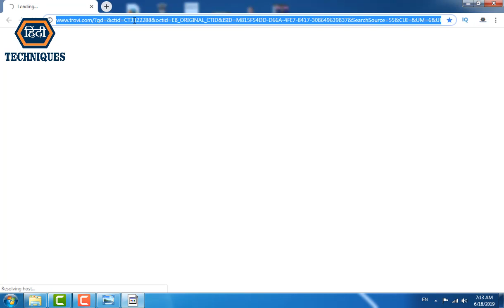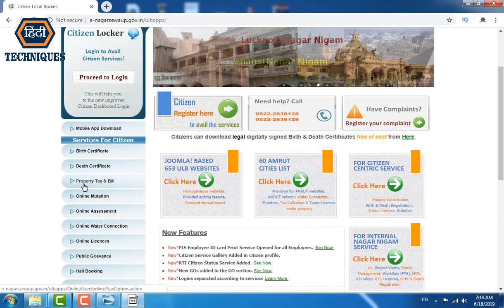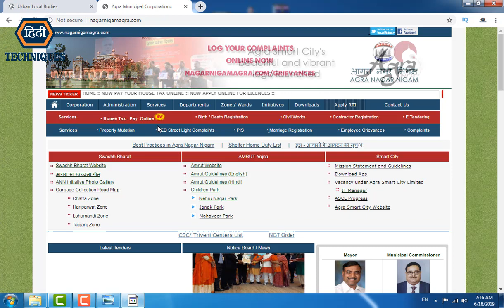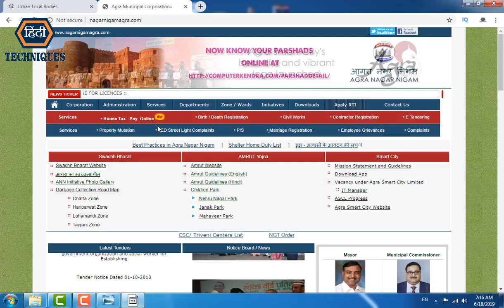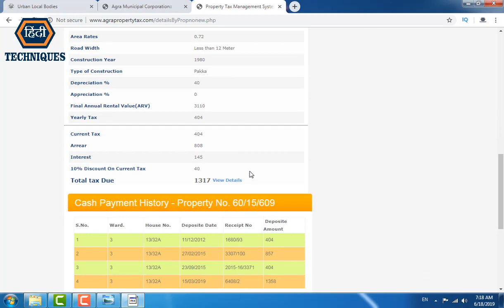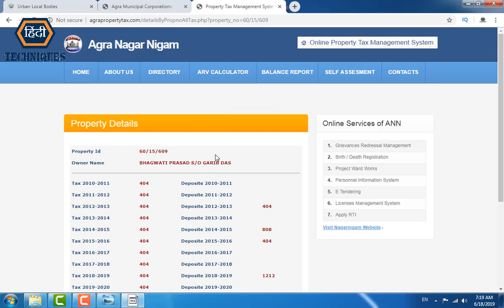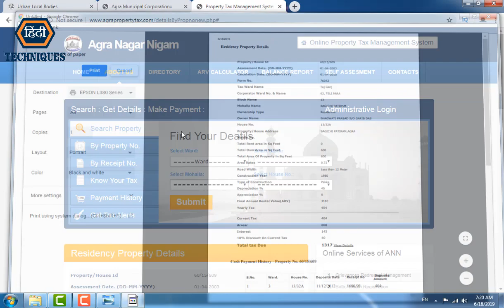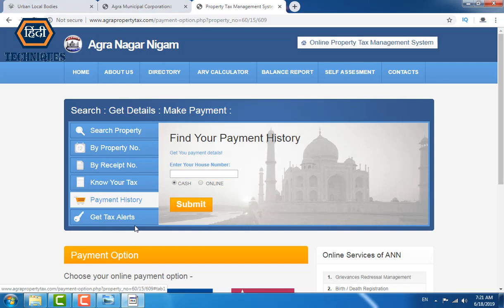house tax online payment up up house tax online payment house tax online kaise jama kare